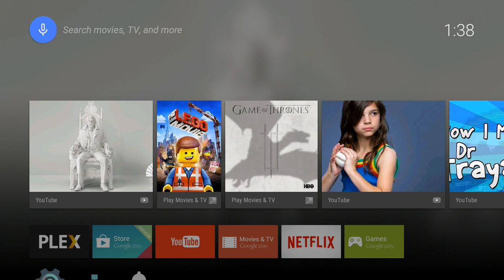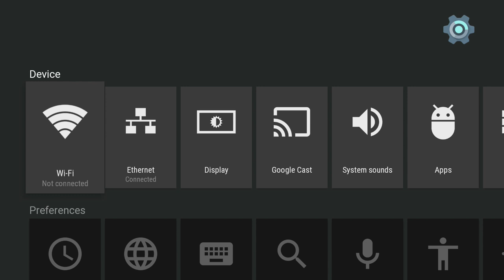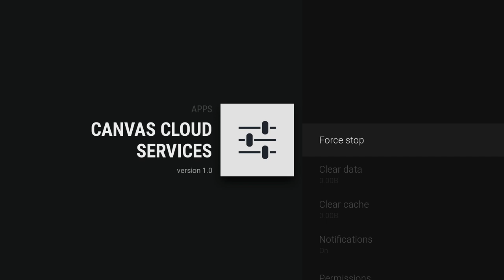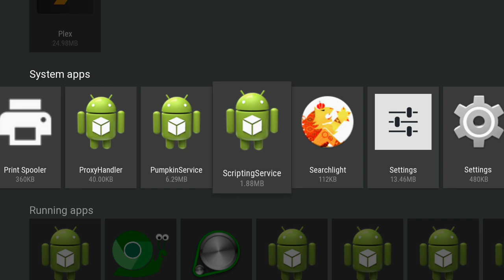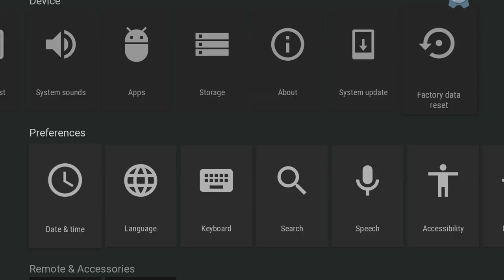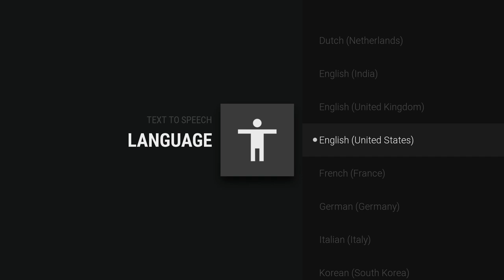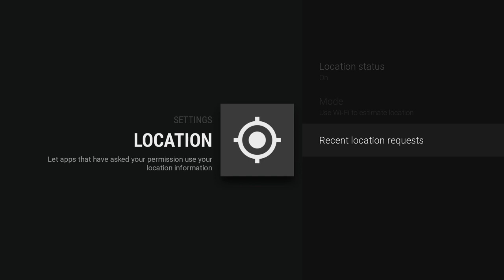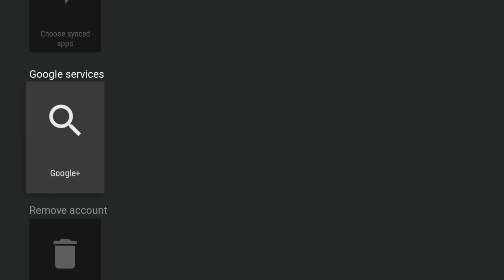Android TV ADT-1 Boot sequence and settings demo HD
Boot sequence and settings area capture in 1080p of the ADT-1 Android TV Developer box.